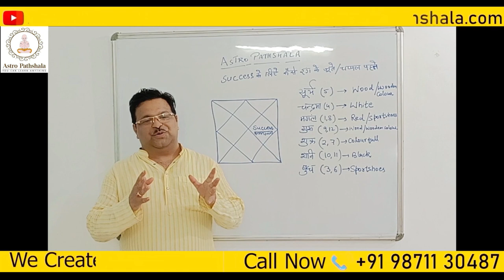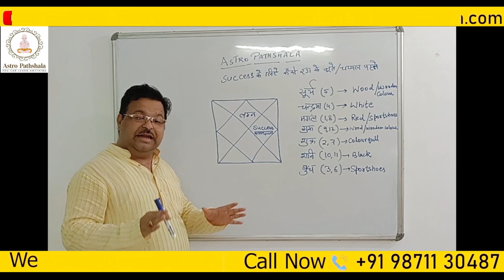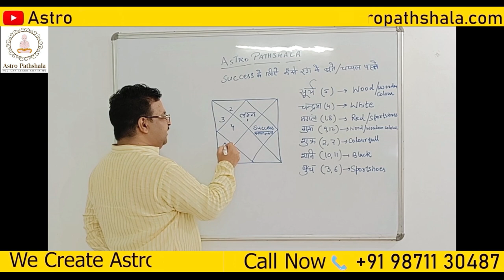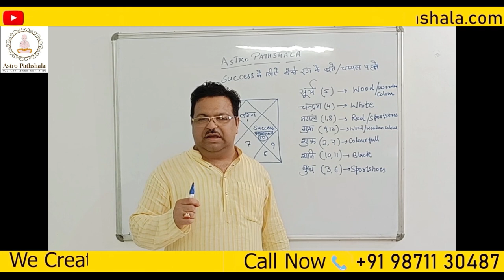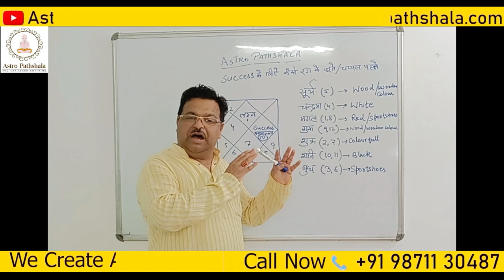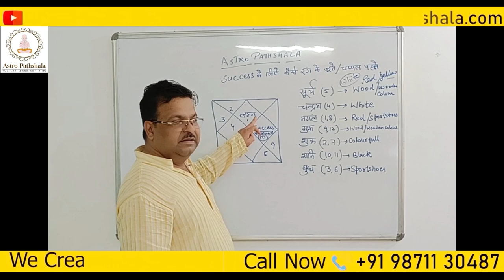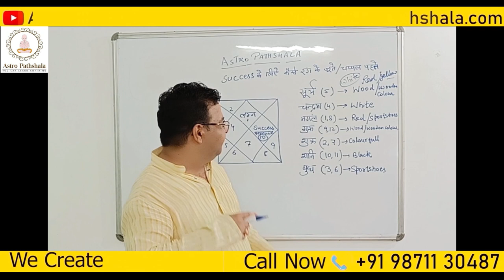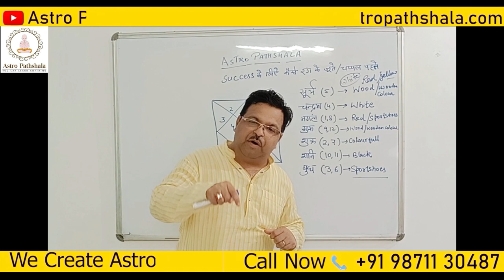कौन से रंग के जूते देंगे सफलता | Secret of Colours in Astrology | Vedic Jyotish